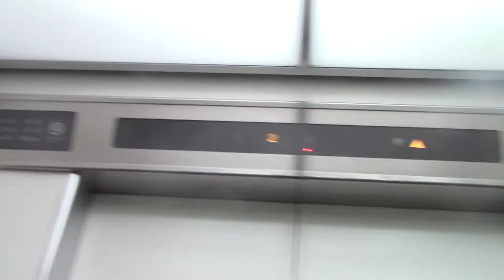市民センターいわまのエレベーター（リテイク）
メーカーは日立製です。ピントが合わない箇所がありますがご了承ください。笠間市と合併する前は岩間町役場として使われていました。※再撮影。

設置年:1994年
アナウンス：あり
到着音：なし
車椅子操作盤:あり
エレベーター台数：1
機種:3世代プリード
方式：ロープ式
用途:乗用
定員:11名
積載:750kg